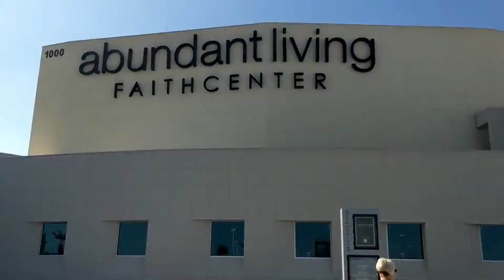Ladies Day Out | Mothers Day!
Hello My Mysteries!
       Happy Mothers Day!! Today I wanted to bring you along for ladies day out.

               Links
► TBA